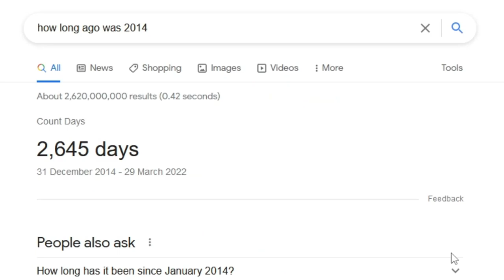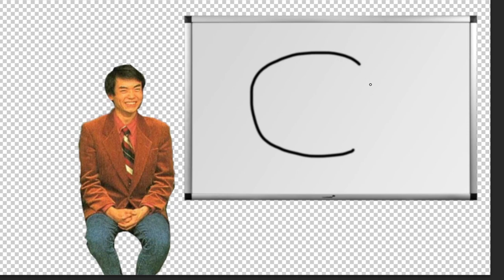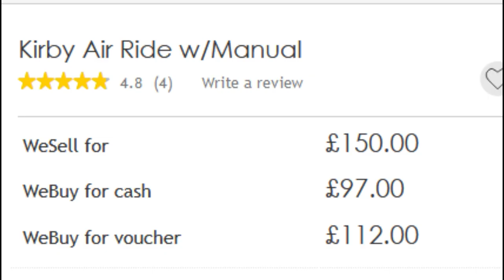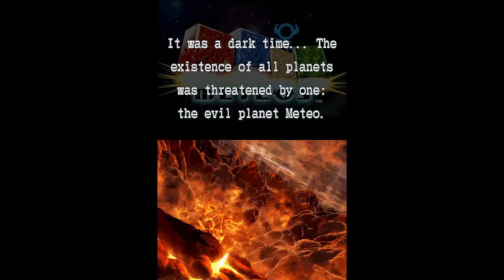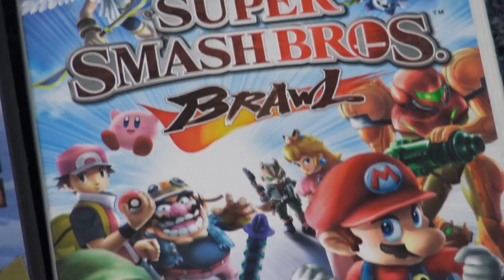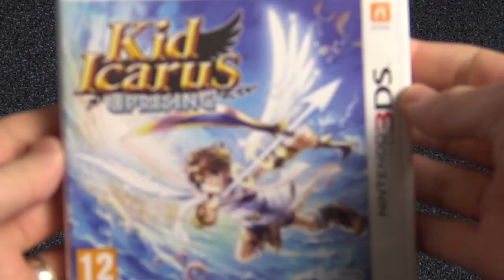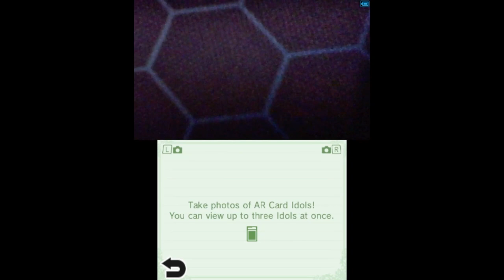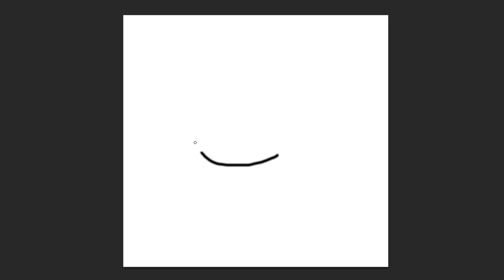Sakurai is Much More Than Smash Bros.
Grab a bottle of coke zero and talk about Sakurai with me for 25 minutes